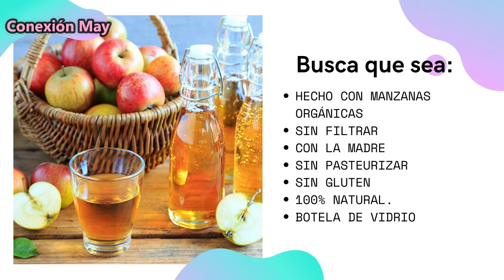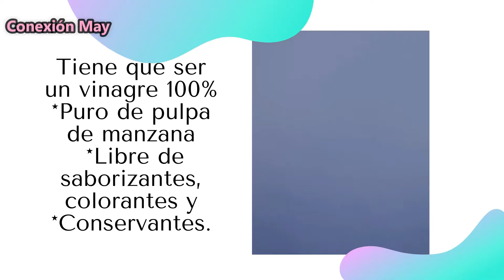❌SI TU VINAGRE DE MANZANA NO TIENE ESTO NO LO TOMESESTÁS / TOMANDO EL VINAGRE EQUIVOCADO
Sabías que hay un tipo de vinagre especifico que es ideal para tomarlo?
Sabes como identificar si tu vinagre de manzana contiene la "madre" y por qué es tan importante que la contenga?
Sabes cuanto vinagre puedes tomar y por cuánto tiempo ?
De esto y más te hablo en este vídeo

Te comparto estos vídeos relacionados con el vinagredemanzana

🔴 ¿SE PUEDE BAJAR DE PESO CON VINAGRE DE MANZANA? | MITO O REALIDAD | Te cuento MÍ EXPERIENCIA

🔴5 Bebidas con VINAGRE DE MANZANA para Desinflamar el ABDOMEN